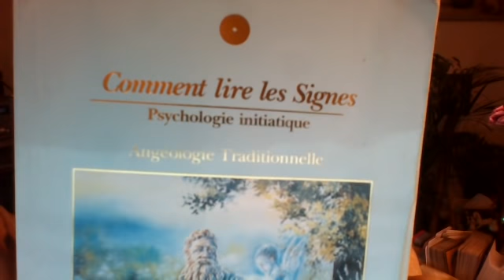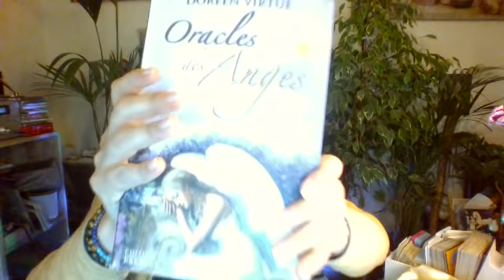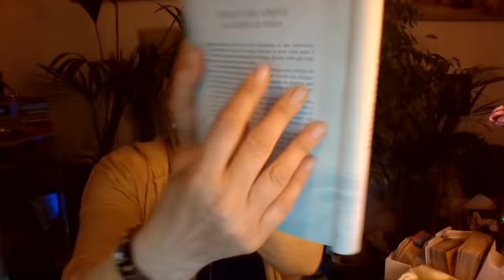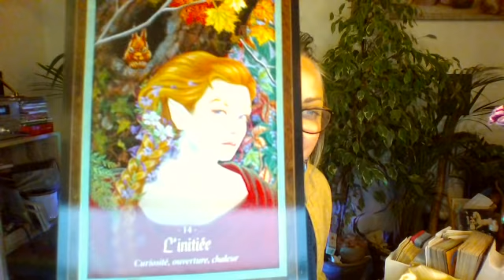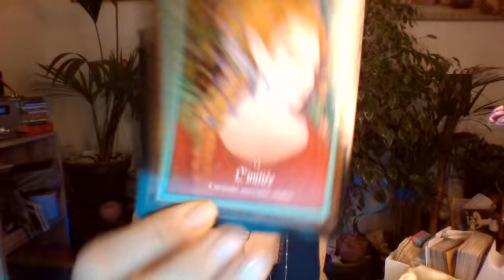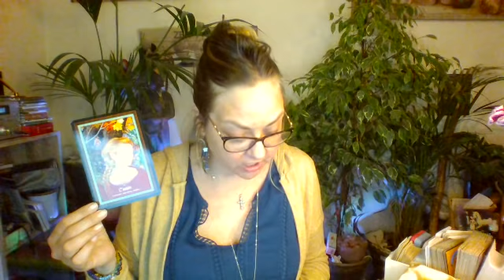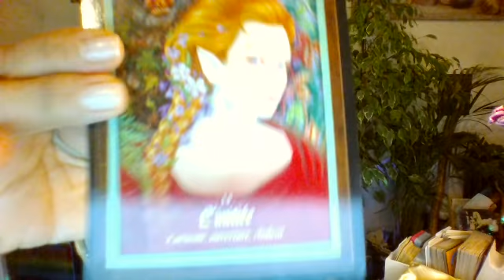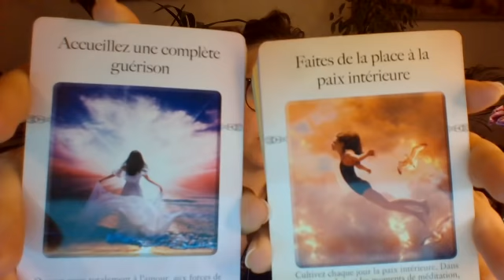Comment demander des signes à l'univers, ange gardien ...mon expérience, des conseils pour toi ! 😇